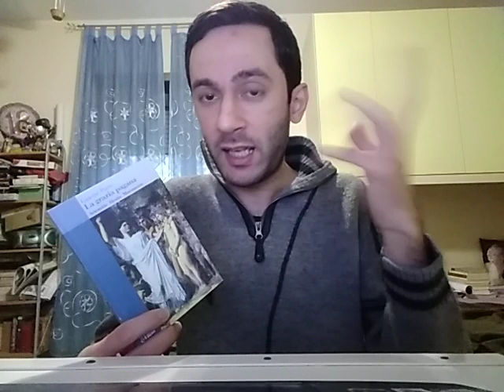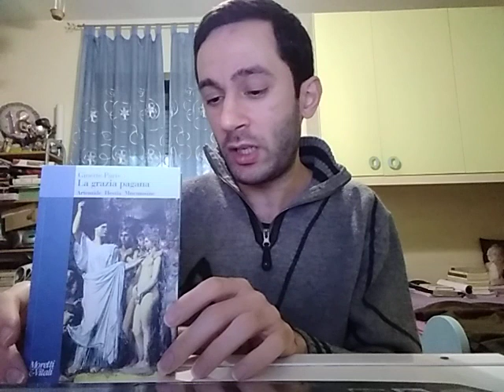Gli archetipi mitologici e il ritrovare la nostra pace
Ero molto in dubbio se postare o meno questa nuova recensione, vista questa triste giornata, ma ragionandoci un po' su, ho capito che potevo farlo, anzi che potevo approfittarne per parlare anche di quanto sta accadendo, non scendendo troppo nei dettagli perché l'attualità e le questioni geopolitiche non sono il mio campo. E' già tanto se riesco a parlare dell'animo umano nel suo rapporto col mondo che lo circonda e con gli avvenimenti che si dipanano lungo il corso della Storia e questo libro mi ha dato questa possibilità.
Utilizzando determinati archetipi di carattere mitologico, l'autrice, Ginette Paris, stende un'analisi su determinati aspetti dell'animo (femminile in particolare, ma che possono rapportarsi alla sfera dell'intera umanità), aspetti nei quali siamo manchevoli o a cui dovremmo prestare maggiore attenzione. Come l'archetipo di Artemide, dea della caccia, delle foreste selvagge, della libertà individuale e di quella che possiamo associare al moderno concetto di ambientalismo, l'archetipo di Hestia, dea del focolare domestico, cuore pulsante della famiglia, ma anche di un'intera comunità, che può estendersi all'intero mondo (non per niente, al centro del nostro pianeta, c'è il nucleo, che possiamo vedere come un immenso fuoco di Hestia), e l'archetipo di Mnemosine, più che "archetipo", "senso" della memoria, memoria che, anche a costo di farci vergognare, ci insegna a non ripetere  gli errori del passato, ma a conviverci per il presente e un futuro migliori.
Mai come adesso, sentiamo il bisogno di ritrovare la nostra libertà, il nostro focolare interiore, la nostra memoria... la nostra pace.

"La grazia pagana.Artemide Hestia Mnemosine" di Ginette Paris